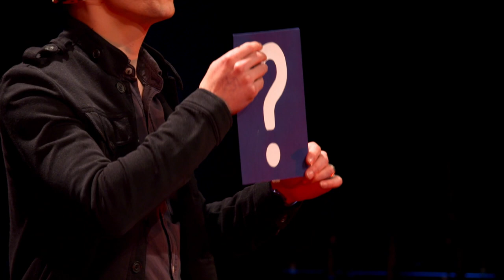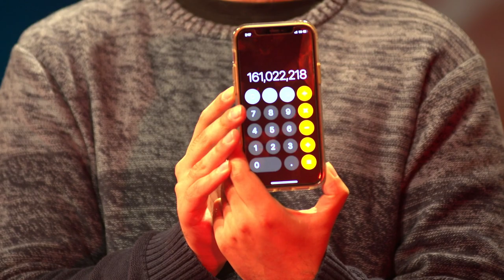Magic for the times | Harry Hattch | TEDxCanberra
Technology has drastically changed how we perceive magic.

In his performance, Harry used his creativity, wit and magic to leave the audience totally mystified and enthralled  - something most of us probably haven't felt since we were children!  Harry Hattch is a magician and musician born and raised in Canberra, and has been following his passion for the performing arts for over a decade.

From a young age, Harry developed a fascination with sleight of hand and misdirection. Fast forward to 2022, he now professionally performs across Canberra and surrounding regions showcasing his magic.

What Harry loves most about magic is its ability to capture and mystify an audience, enthralling child-like curiosity and laughter. This talk was given at a TEDx event using the TED conference format but independently organized by a local community.